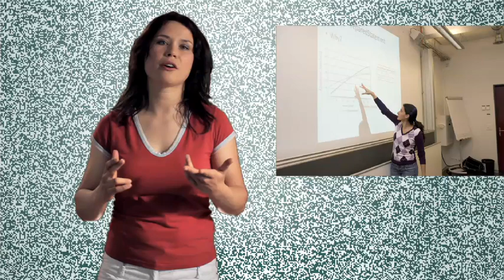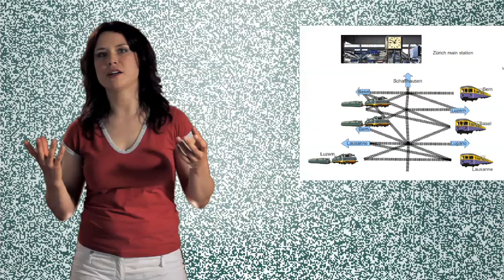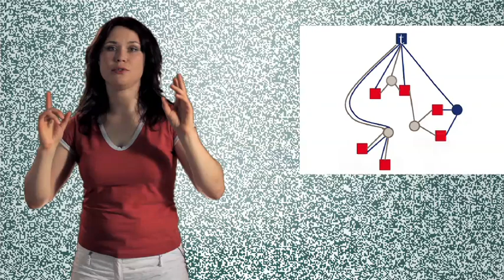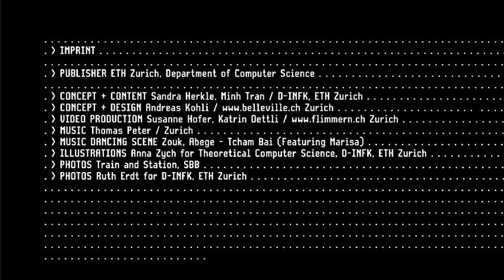Anna - ETH Zurich - Department of Computer Science, Doctoral Student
(Language: English)
Anna is a doctoral student in computer science at ETH Zurich, with focus on Theoretical Computer Science.
In her video she tells how she got introduced to the world of computer science during her childhood in Poland and why she decided for ETH. She gives an overview on her current projects and shares her passion for the Swiss mountains and Zouk-dance with us. Don't miss the dancing scene at the end of the video,together with Yannick. Yannick just finished his master studies in computational biology and bioinformatics.

Anna: "Ich absolvierte mein Bachelorstudium an der Jagiellonian University Krakow in Polen und wechselte dann für einen Teil des Masters an die VU University in Amsterdam. Danach bewarb ich mich für eine Assistenzstelle am Institut für Theoretische Informatik an der ETH.
Bereits beim Bewerbungsgespräch wurde mit klar, wie spannend die Arbeit und wie interessant der Kontakt mit den Leuten sein würde. Zudem beeindruckte mich die Professionalität der Forscherinnen und Forscher und die ausgezeichnete technische Ausrüstung."Anna doktoriert zur Zeit im Bereich Theoretical Computer Science.